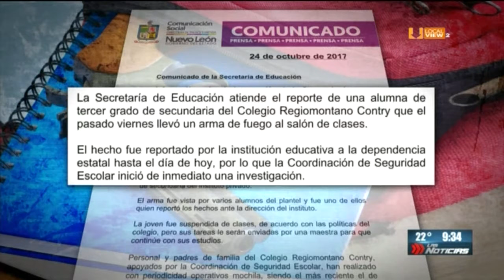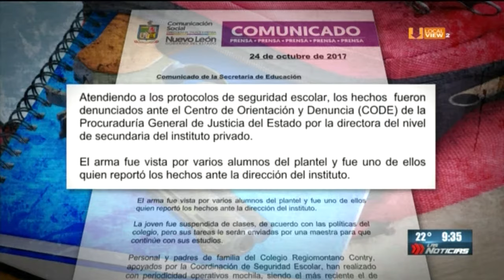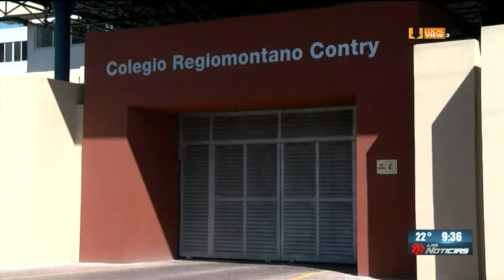Confirman que una alumna del Colegio Regiomontano Contry llevó un arma de fuego